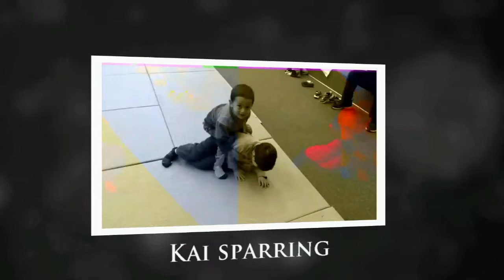Most amazing BJJ sparring ever. 4yr olds